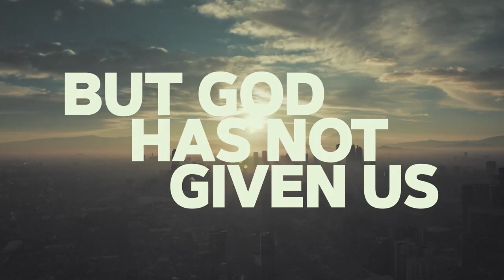Welcome November 12 at The Door Gospel Church